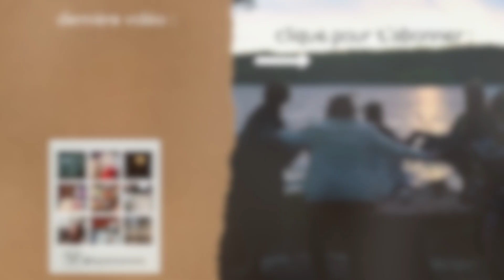Formation Runes Ancien Futhark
L'inscription à la formation se fera à partir du 3 janvier 2021 à cette adresse